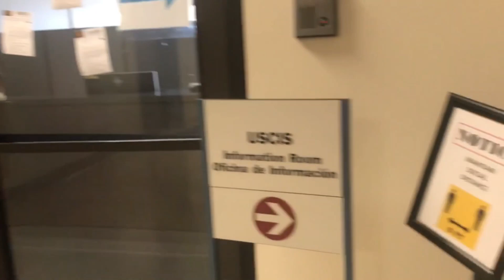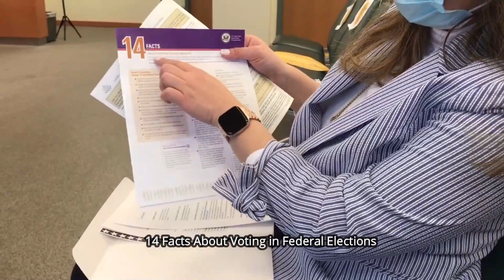My Naturalization Journey Part 2!!! The Actual Oath Ceremony & What's Next After Becoming A Citizen?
After my interview on January 21, 2021, I got notified that the following day the USCIS has mailed my notice for the Oath ceremony appointment. It took a few days before I got the letter in the mail. So my oath ceremony was scheduled on February 19, 2021 at Thomas S. Foley U.S. Courthouse.

And here's the continuation of my naturalization journey. If you missed the first part where I explained the details from filing my application to my interview process, here's the

God bless everyone! Spread LOVE not HATE...xoxo